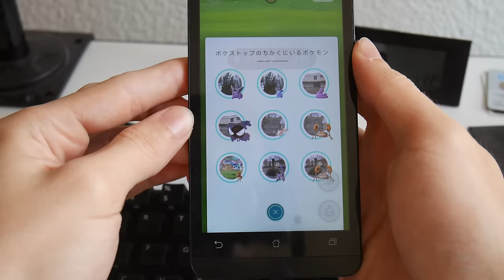[Pokemon GO] How to catch multiple pokemon with just one ball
NOTE: this is a VISUAL glitch that was present in Pokemon Go version 0.49.1 on Android and has since been fixed.

While viewing the nearby list, things on the map (stops, gyms, pokemon) remain usable on the far edge of the screen. This makes it possible to view sightings while catching a pokemon. Having the pokestop preview for one or more nearby pokemon open while another pokemon is being caught, makes the nearby one(s) also appear on the caught screen.